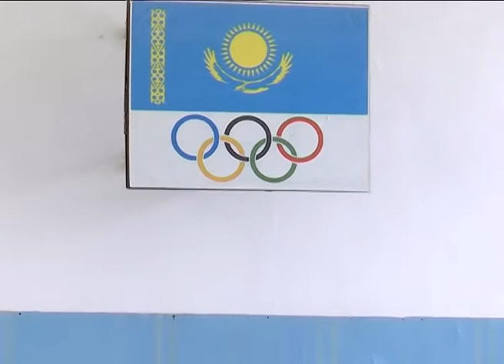"Аксай - город будущего" (28.10.2017)